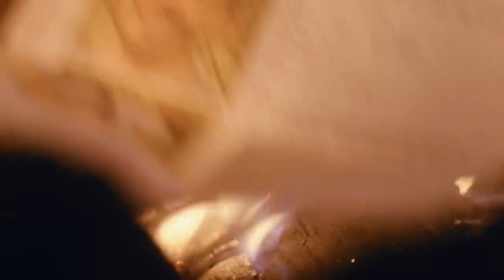BIG SKY Season 3 Trailer (2022) Katheryn Winnick, Kylie Bunbury